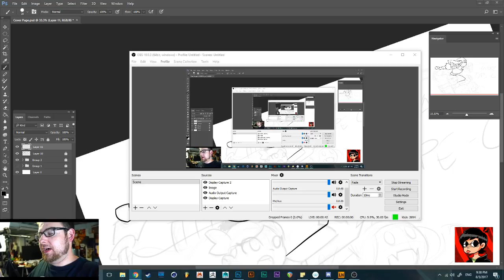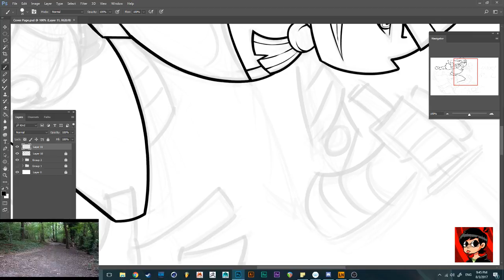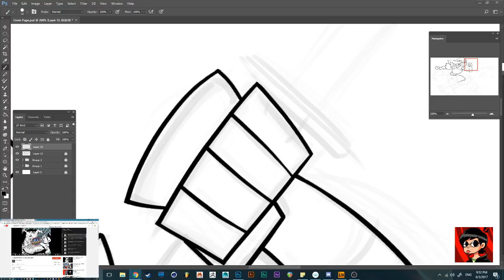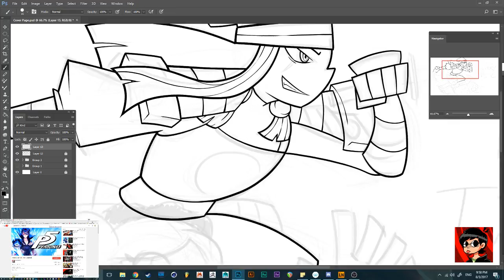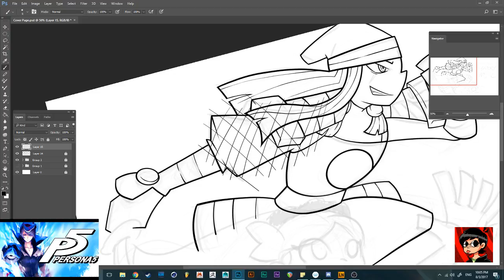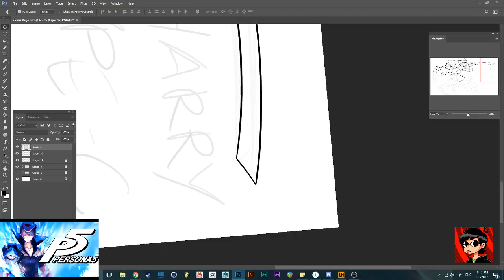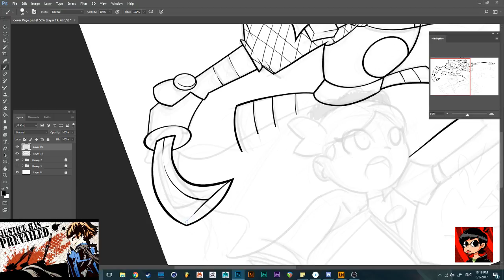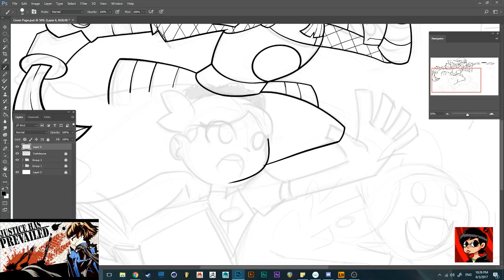Persona 5 Qim's Art Live